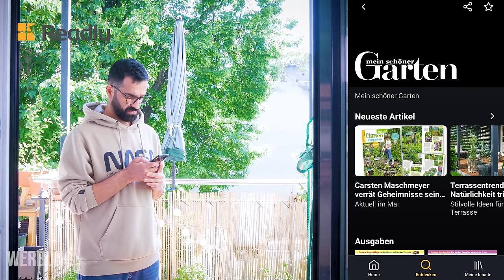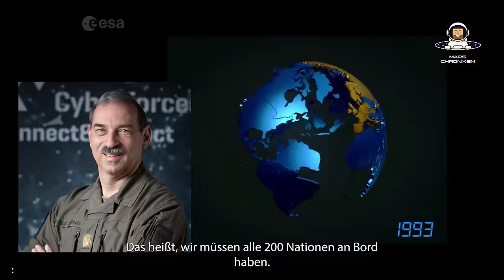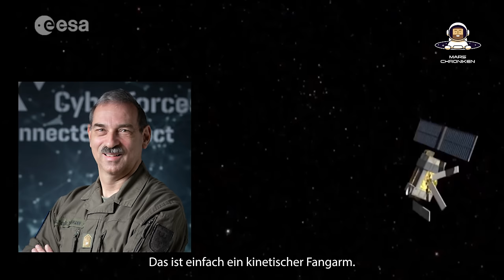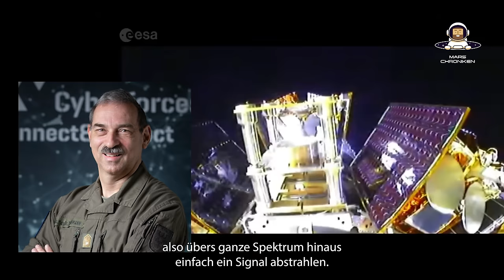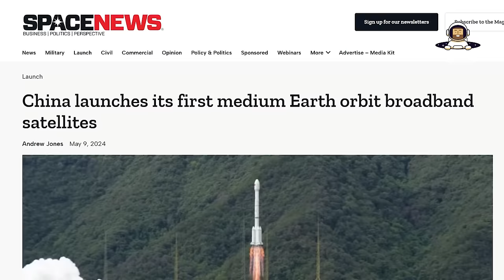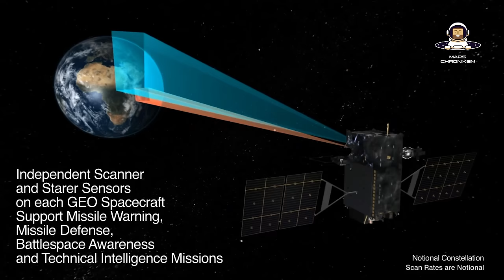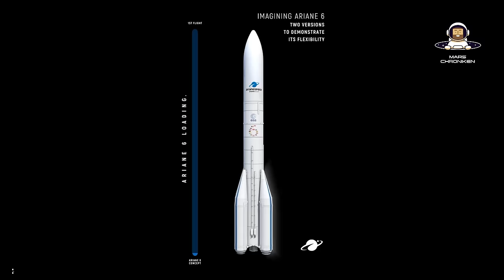Ist Krieg im Weltraum vorprogrammiert?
Teste Readly für 1 Monat für nur 0,99€. Über diesen Link kommst du zum Angebot

Deine Vorteile:
- Zugang zu über 7.000 Magazinen, Tageszeitungen und Millionen Artikeln
- Ein Konto kann von bis zu 5 Profilen und 5 unterschiedlichen Geräten genutzt werden
- Download-Funktion: alle Magazine und Zeitungen können offline gelesen werden, damit ist Readly die ideale Reisebegleitung
- Jederzeit kündbar
Die Welt schaut gebannt auf das Wettrüsten im Weltraum, während die USA, Europa, China und Russland ihre Interessen im kosmischen Raum behaupten wollen. Die USA führen mit ihrer Space Force das Rennen an, mit einem umfangreichen Arsenal an Satelliten und Weltraumtechnologien, darunter das entscheidende GPS-System. Aber auch Elon Musks Starlink-Konstellation und dessen militärische Version Starshield mit tausenden von Satelliten spielen eine große Rolle.

Ad Astra!